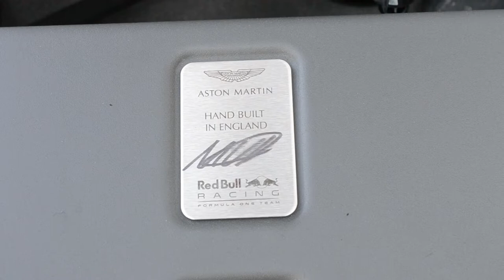Supercars Mecc Interclassics: Vanquish Zagato, Vantage S Red Bull Racing Edition, etc. Part 3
I hope you enjoy my vid

BMW M4
BMW M3
Maserati Quattroporte
Aston Martin Vantage S in the Netherlands they are two
first and only aston martin Vanquish Zagato Volante